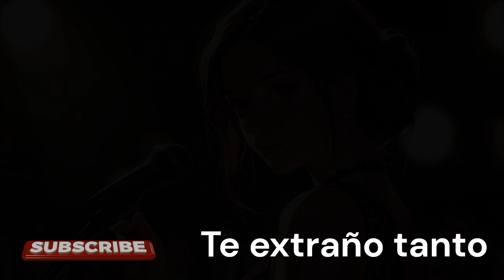Te extraño tanto: La canción muestra anhelo y dolor, reflexiona sobre recuerdos y busca consuelo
[Verso 1]
Sombras de luna en mi pared
Ecos de pasillos vacíos
Tu recuerdo no puedo sacudir
El dolor es demasiado para soportar

[Verso 2]
Hora de medianoche fría y larga
Perseguido por nuestra vieja canción
El silencio aquí es demasiado fuerte
Perdido sin ti cerca

[Coro]
Te extraño tanto, no soporto el dolor
Mi corazón grita tu nombre
Noche solitaria, no es lo mismo
Te necesito ahora a través de la lluvia

[Puente]
Algún día las heridas sanarán
Pero ahora necesito un amigo
Una vez más sentirte cerca
Alejar este miedo

[Puente]
Alejar este miedo

La canción expresa un profundo anhelo y dolor. El cantante reflexiona sobre los recuerdos y lucha con el dolor de la separación, sintiéndose perdido y perseguido por el pasado. Busca consuelo y sanación, anhelando la presencia de su ser querido para aliviar su soledad y miedo.

Hola a todos y bienvenidos a Rinconcito de Relajación! Este canal está especialmente creado para aliviar el estrés y la ansiedad. Si buscas relajarte, desconectar y olvidarte del estrés, Rinconcito de Relajación es para ti. Te transporta a un lugar soñado, estimula tu imaginación y te ofrece un mundo pacífico y tranquilo para que puedas vagar libremente.

TU APOYO NOS PERMITE SEGUIR CREANDO CONTENIDO DE CALIDAD.

Todas las imágenes cuentan con una cuidadosa selección de música instrumental y música de meditación diseñada para ayudarte a reducir el estrés y la ansiedad. Cada pieza de música se elige por su capacidad para evocar sentimientos de calma y relajación, ayudando a aliviar los síntomas de enfermedades cardiovasculares y promover la curación. Nuestros vídeos musicales incluyen:

Canciones y música relajantes
Música de meditación
Canciones y música que ayudan a aliviar el estrés y la ansiedad
Música relajante que ayuda a sumergirse en la conciencia y a dormirse profundamente
Todas las imágenes presentan una cuidadosa selección de música instrumental y música de meditación diseñada para ayudarte a reducir el estrés y la ansiedad, bajar la presión arterial y promover la salud cardiovascular en general. Cada música se selecciona cuidadosamente por su capacidad para evocar sentimientos de calma y relajación, ayudando a aliviar los síntomas de enfermedades cardiovasculares y promover la curación. Los vídeos musicales incluyen música relajante, música de meditación, música que ayuda a aliviar el estrés y la ansiedad, música para enfocarse y concentrarse, y para la imaginación, que ayuda a sumergirse en tu paz interior, música relajante que ayuda a sumergirse en la conciencia y a dormirse profundamente. Toda la música, imágenes y voces están protegidos por derechos de autor, garantizando la más alta calidad y autenticidad. Toda la música en Rinconcito de Relajación es de Suno Ai.